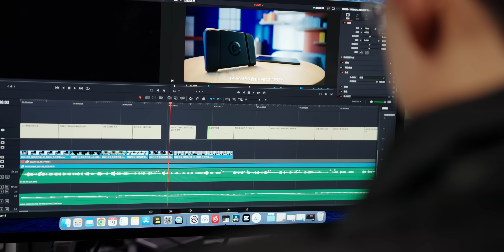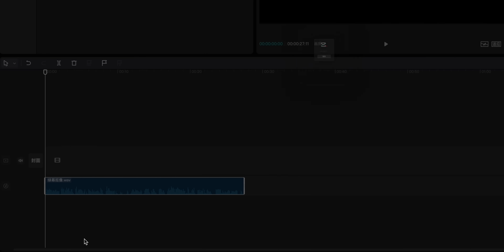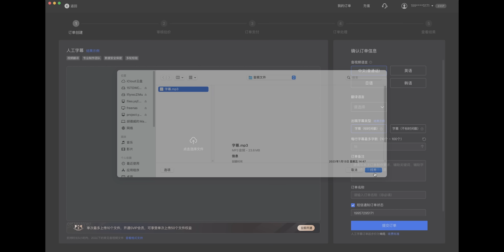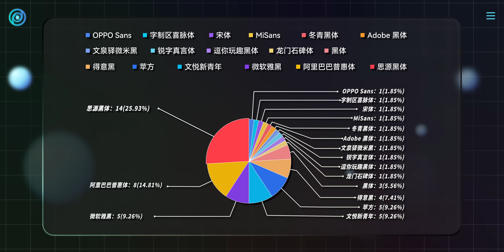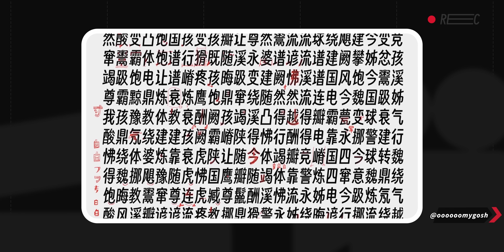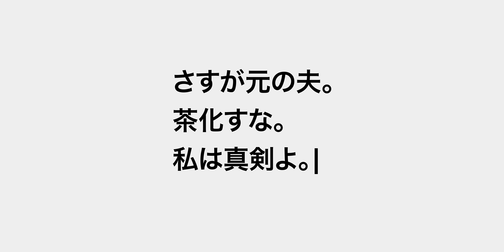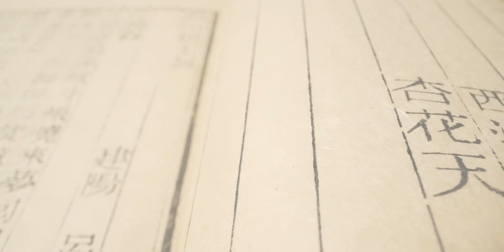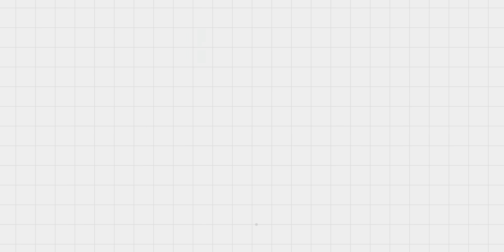UP主们都怎么做字幕？调研100位UP，他们的秘密是...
有数据显示，加字幕的视频会比不加字幕的视频播放量增加7%左右。这次我们设计了一个问卷，来调查下UP主们都是怎么做字幕的，还邀请到了六蛋老师@oooooohmygosh 一起来分享字幕背后的门道！

17种字体的官方下载链接🔗

Adobe 黑体（汉字部分为华文黑体）：随Adobe正版软件同时获取授权

二、需购买或申请商用授权的字体（7）
苹方：Mac OS、iOS系统自带
微软雅黑：Windows系统自带
中易宋体：Windows系统默认的「宋体」
中易黑体：Windows系统默认的「黑体」
华文黑体：可使用Adobe黑体平替